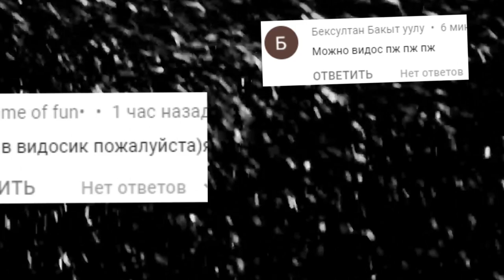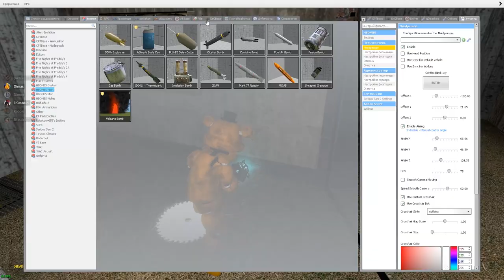СБЕЖАЛИ ИЗ ДОМА ЗЛОЙ БАБКИ ГРЕННИ ГАРРИС МОД ► Garry's Mod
ЗБЕЖАЛИ ИЗ ДОМА ЗЛОЙ БАБКИ ГРЕННИ ГАРРИС МОД Garry's Mod